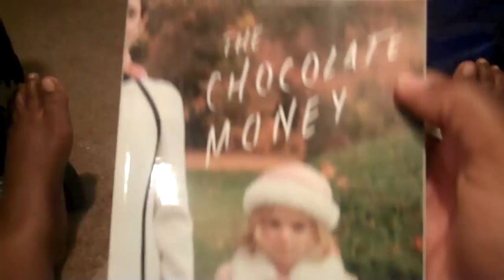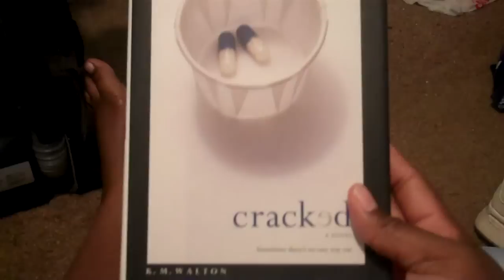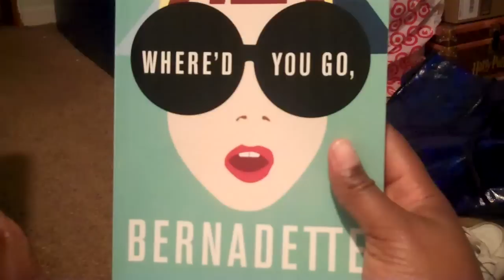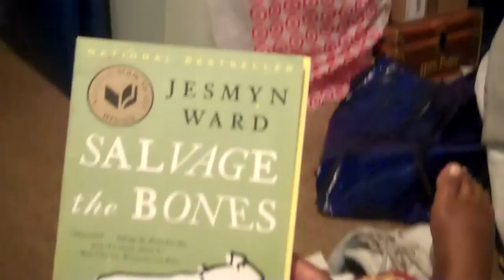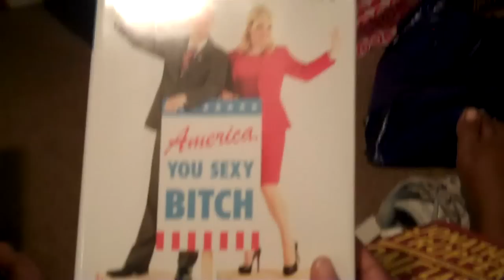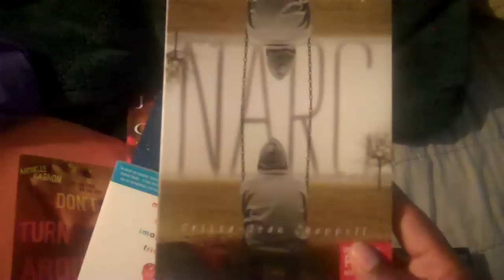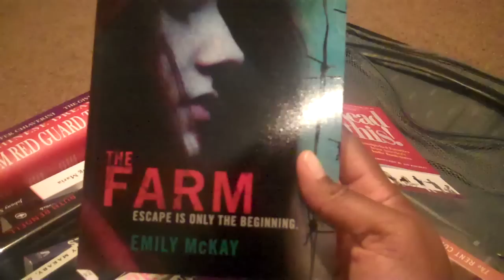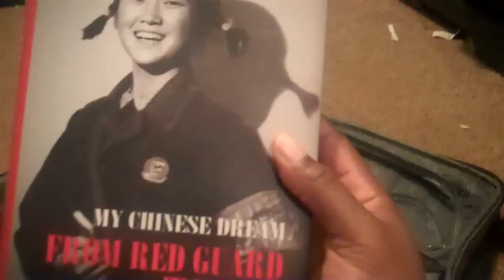BEA 2012 Book Haul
My book haul from BookExpo America, BEA Bloggers, the Teen Author Carnival, and the Random House Author Breakfast. Pardon me, I butchered some names.